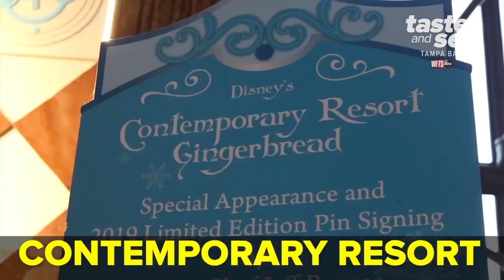Best Christmas Hotels at Disney World | Taste and See Tampa Bay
When it comes to celebrating the holidays, Walt Disney World knows how to bring the Christmas lights. We checked out some of the best Christmas displays at seven festive hotels around Disney World.